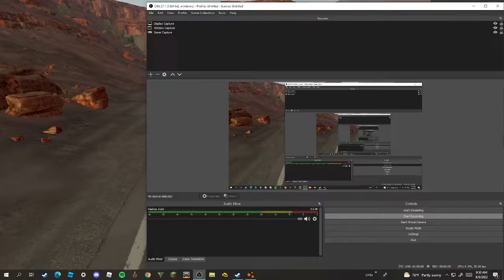Putting A Diesel Engine in a Muscle Car In Beamng Drive!